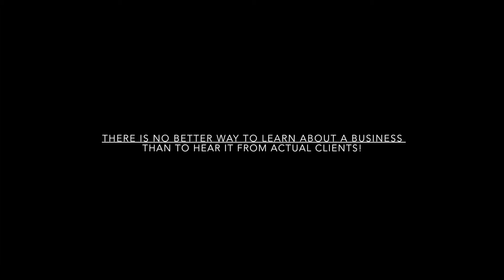Client Interviews: Millie